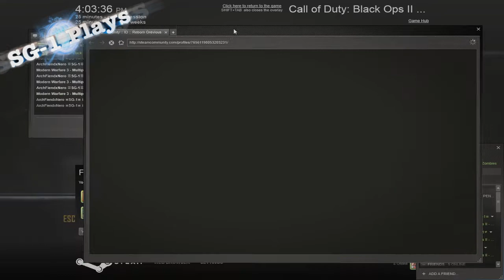SG-1 Plays - Call of Duty Black Ops 2 Zombies - Grief on Town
*** Can we get 15 likes for Archfiends Birthday!? ***

So it was Archfiends Birthday yesterday and we went and played some zombies. Turned out alright, these guys were not the best at this but meh.

I say sorry for the quality now, because for some reason I really fked it up and it looks bad. I will fix that next video.

Happy Birthday Archfiend!